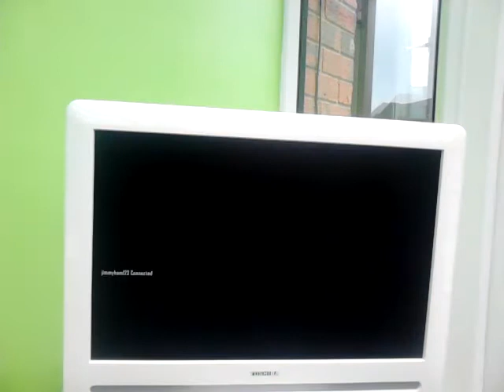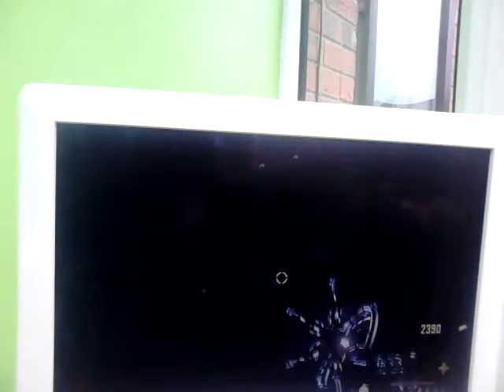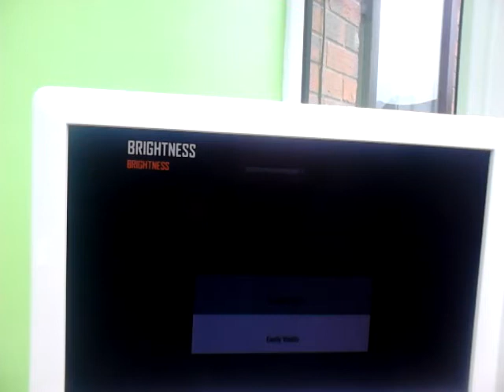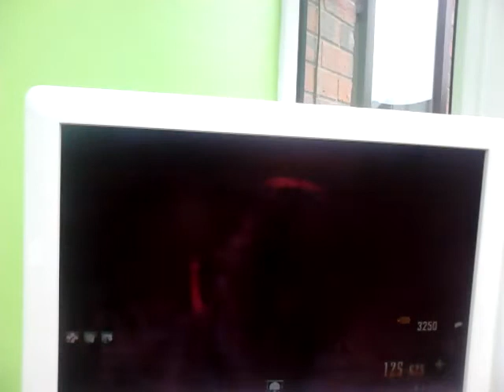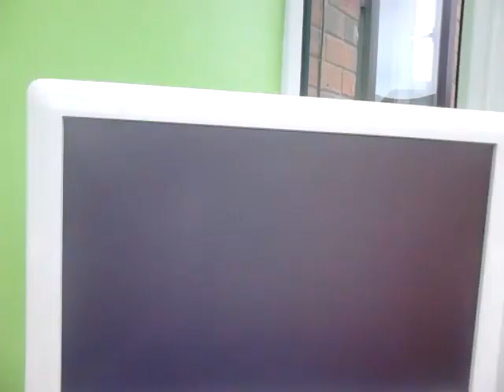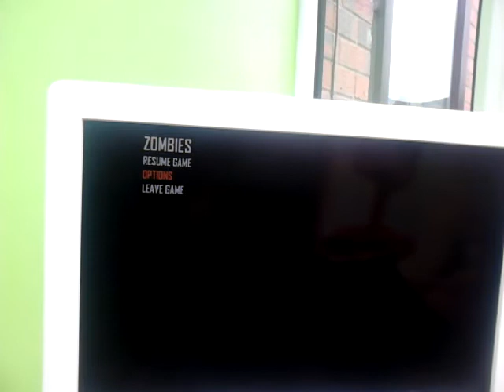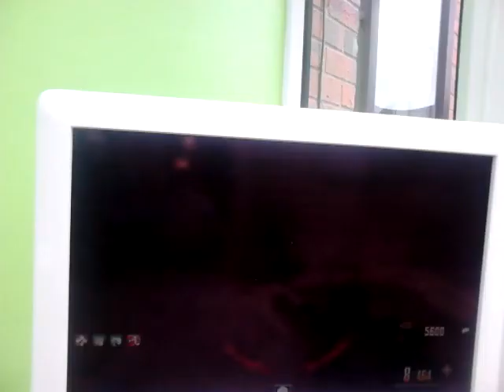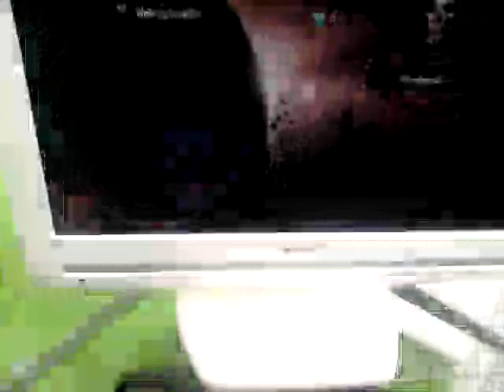MLG BURIED GAMEPLAY! MUCH WOW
Jimmyham123